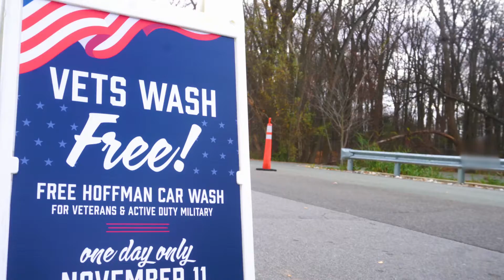Happy Veterans Day from Hoffman Car Wash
🇺🇸 Thank you to everyone who came out for our annual Veterans Day event! 🇺🇸